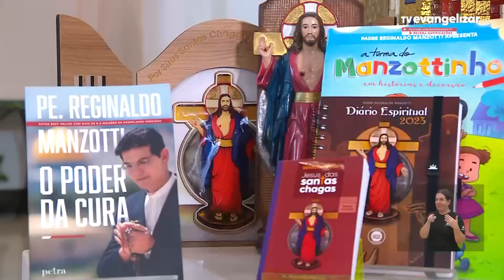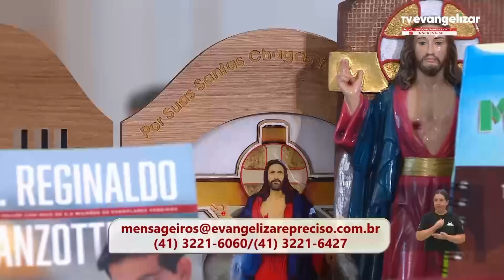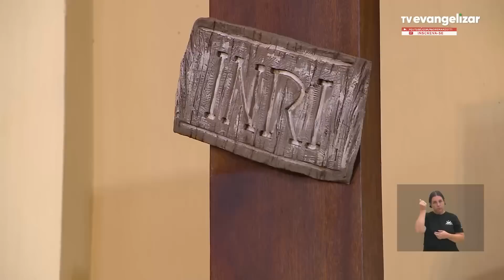VOCÊ SABE DE ONDE VEM O VAZIO EXISTENCIAL? | PADRE REGINALDO MANZOTTI | HOMILIA 22/11/2022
Proclamação do Evangelho de Jesus Cristo segundo Lucas (Lc 21,5-11)

As pessoas estavam admiradas com o templo de Jerusalém e como ele era enfeitado com belas pedras. Eis que Jesus disse: "vós admirais estas coisas? Dias virão em que não ficará pedra sobre pedra. Tudo será destruído."